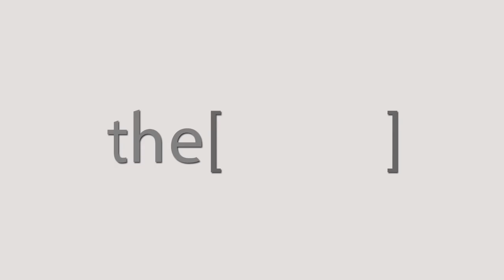Prof. Alaa Wafa talks about two types of diabetes .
Associate Professor, and Cheif Tutor at Mansoura-Manchester educational programme at mansoura Faculty of medicine
أستاذ مشارك ، وكبير معلمي برنامج المنصورة - مانشستر التعليمي في كلية المنصورة